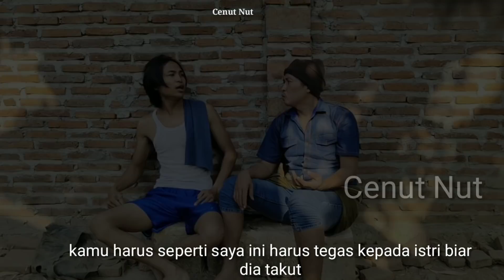BOJO..AYU PENAK TUMPAKAN e ngasi PEOK AWAK e - Cenut Nut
Video pendek komedi jawa ini mengisahkan tentang, kepingin punya istri cantik harus banyak modal.

Semoga video ini bisa menghibur dan bisa diambil hikmahnya.

pemain:
paijo
paimin
mbak cenut
mbak yani

Video ini hanya hiburan semata jika ada kesamaan tempat atau kejadian mungkin hanya kebetulan semata dan tidak ada maksud untuk menyinggung siapapun selamat menikmati tayangan atau cuplikan video ini.